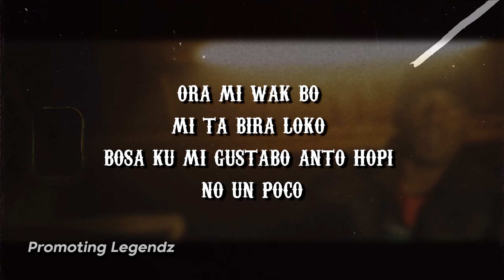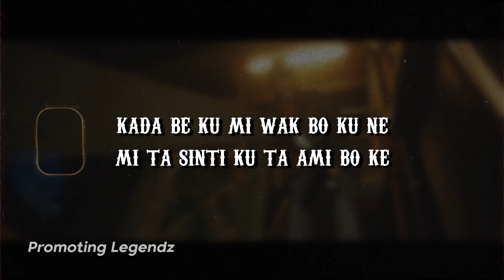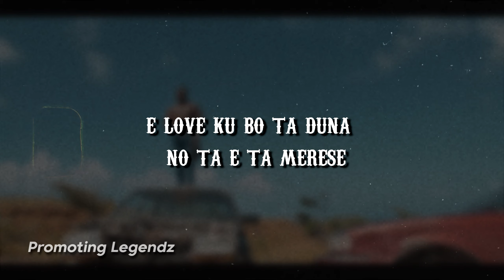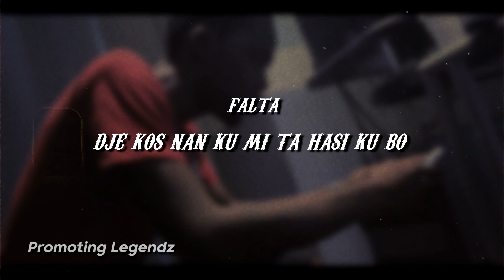EasyMoneyGang - Ora Mi Wak Bo (Ft. Ox) (Lyrics Video)